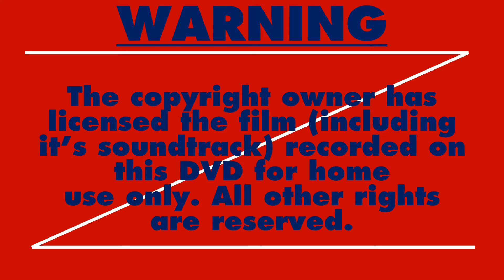Beastest Nintendo DS Player In The World Home Entertainment Warning Screen (2016- UK)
Yet Another Font Swap. Next Up, The AUS Screens